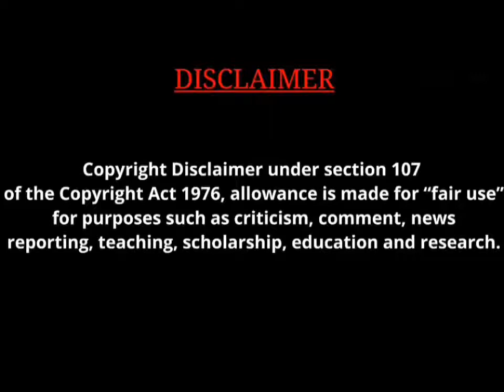Shinchan Thug Life😎 || Vera Level Attitude🔞🔥 whatsapp status || Anuradha Creationz